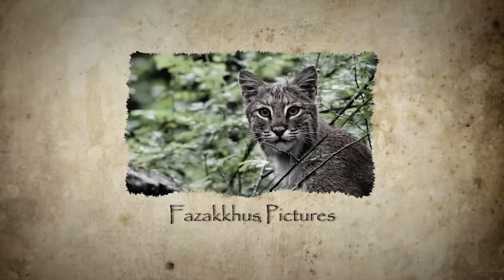TRAILER : PENINGGALAN SETAN